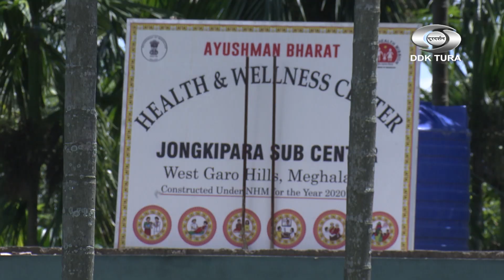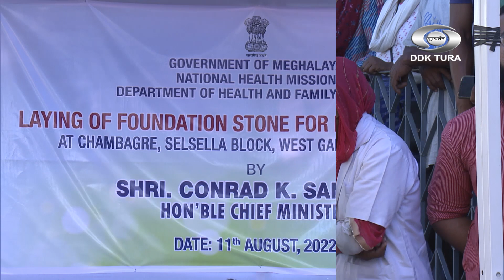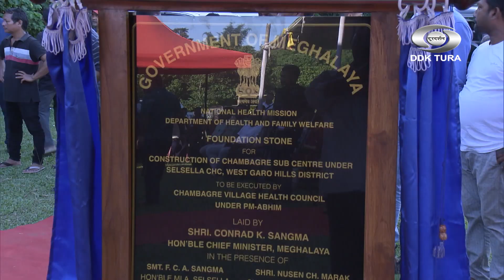INAUGURATION OF SUSTAINABLE ENERGY SOLUTIONS AT JONGKIPARA SUB-CENTRE.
INAUGURATION OF SUSTAINABLE ENERGY SOLUTIONS AT JONGKIPARA SUB-CENTER & LAYING OF FOUNDATION STONE FOR NEW SUB-CENTRE AT CHAMBAGRE.